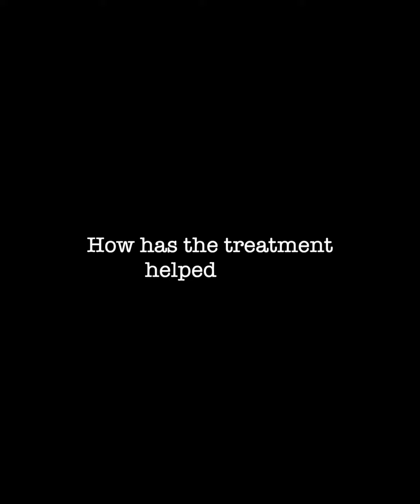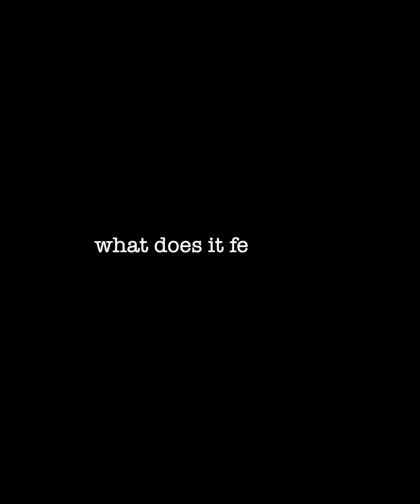Disc Herniation Patient Testimonial San Diego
Non-surgical spinal decompression testimonial for chronic back pain. Schedule for a consultation HERE ➡️